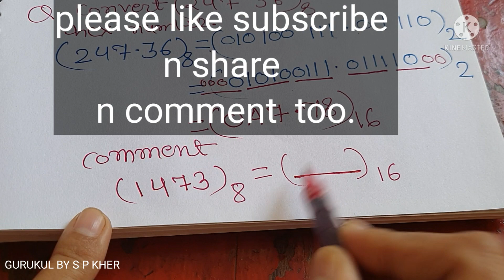HEXADECIMAL OCTAL AND OCTAL TO HEXADECIMAL CONVERSION ||GURUKUL BY S.P KHER